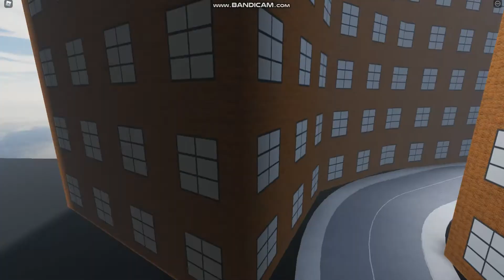BANDE ANNONCE Jeux de bus en Dev V2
Bonjour e bienvenue dans cette vidéo ! Aujourd'hui c'est une vidéo incoryable de mon jeu Jeux de bus en  DEV . Mais la V3 est entrain de se faire construire qui portera le nom "Projet 113 RATP"